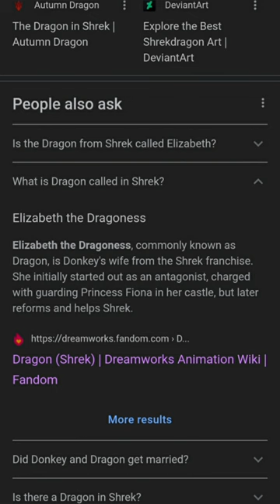This Was DRAGON'S Name All Along | Shrek 2 | Dreamworks